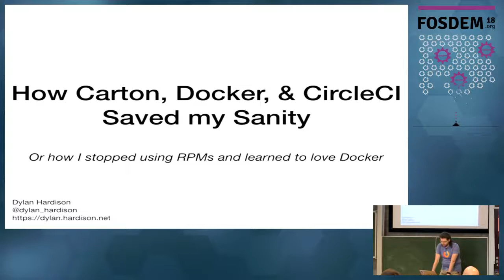Welcome to the Perl devroom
by Claudio Ramirez and Wendy G.A. van Dijk